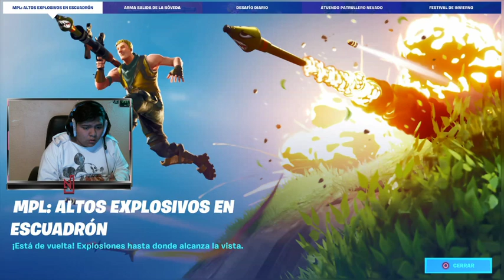$5$DOLARES POR WIN//TORNEO EN SOLITARIO//LETSGO// LARANAYT// CLUB NOVUS